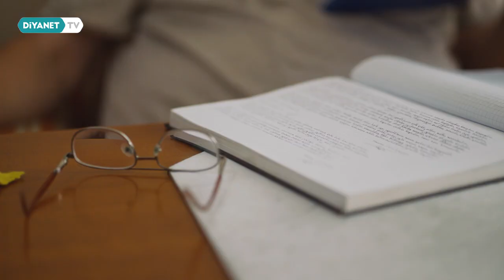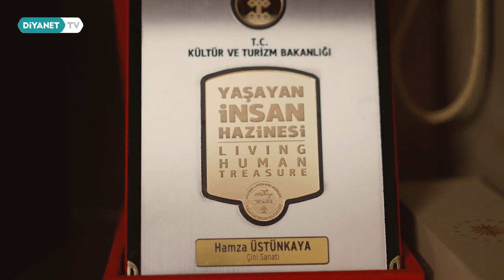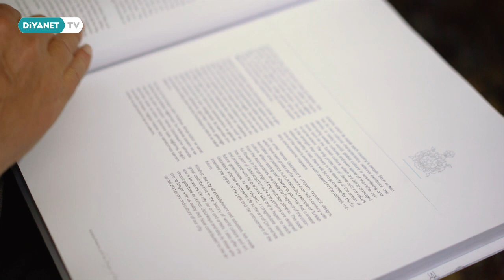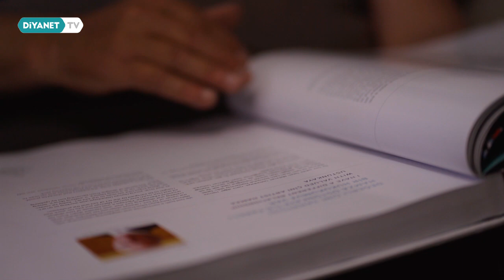Hamza Üstünkaya (Çini Sanatçısı) - Helal Kazancın Alın Teri 33.Bölüm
Türkiye’nin dört bir yanından, her yaştan “Alın Teri” hikayeleri...

Helal kazanç peşinde bir ömür akıtılan alın terlerinin meşakkatli yolculuğu...

Her bölümde sıcak ve insani duygular, mutlak tevekkül ile üretime değer katanlar “Helal Kazancın Alın Teri’nde.